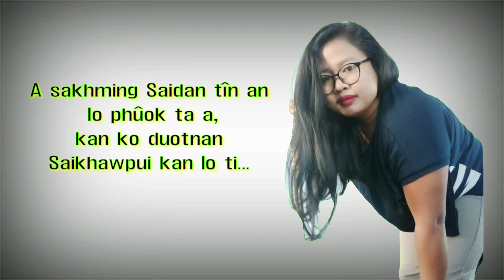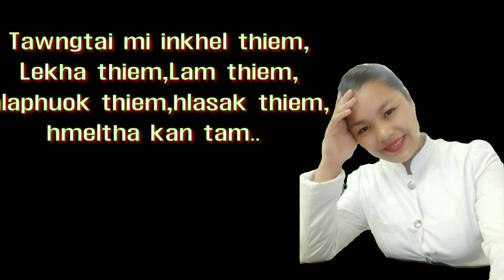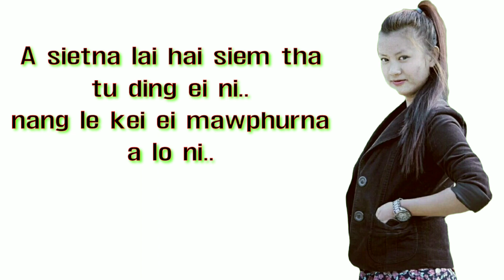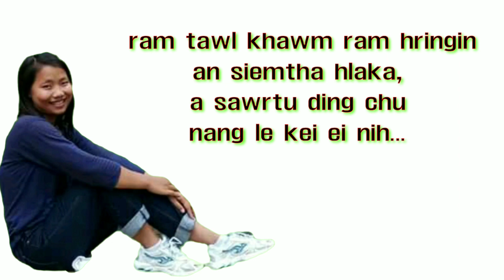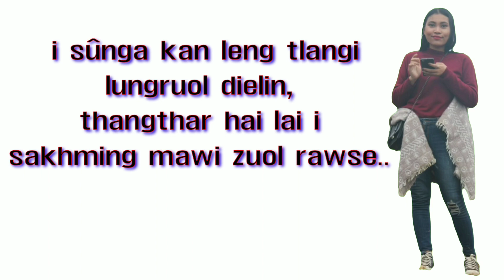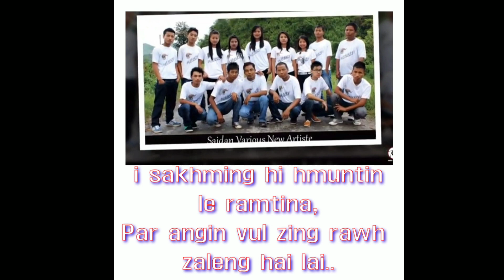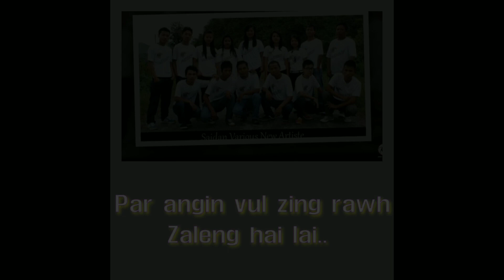Saidan Model village-Aw Saikhawpui (Lyrics video Official)